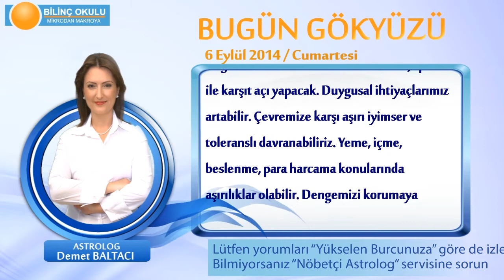TERAZİ Burcu, GÜNLÜK Astroloji Yorumu,6 EYLÜL 2014, Astrolog DEMET BALTACI Bilinç Okulu